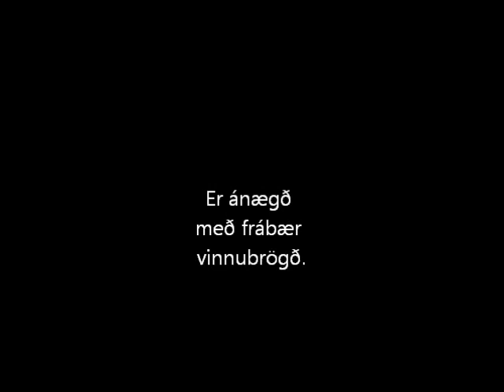Myndasyrpa Færsla á kofanum